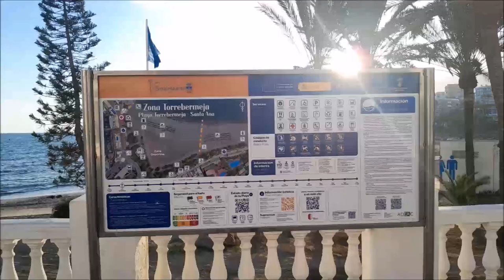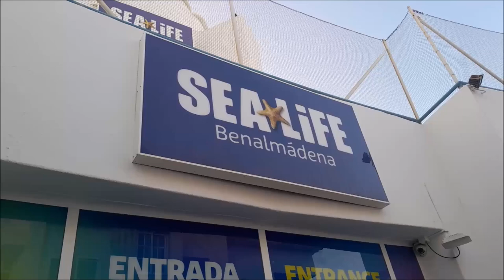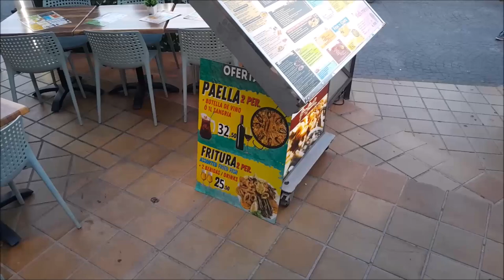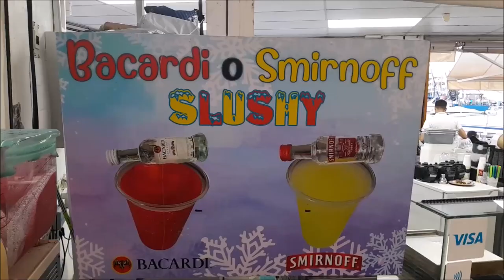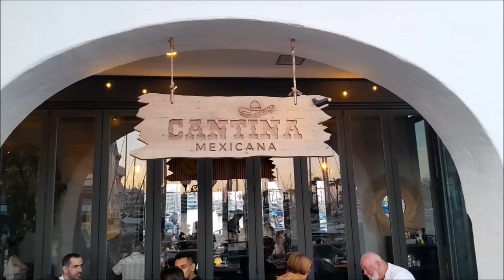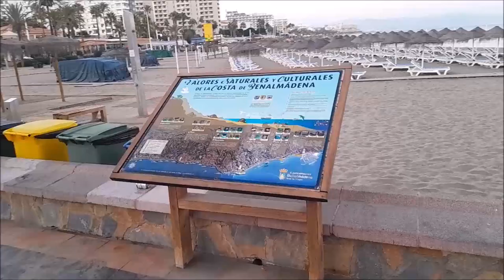MY WALKABOUT AROUND BENALMADENA PORT!!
Come with me for a walk around the port in Benalmadena Costa. Costa del Sol. Spain